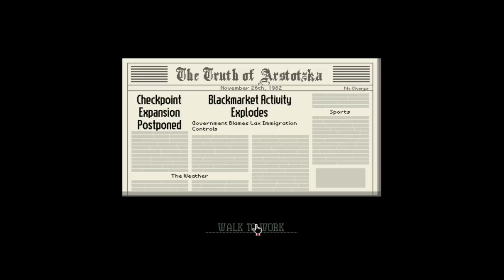Geezer Pleaser | Papers Please w/ Reb Day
Sean and Reb go full cockney for Astotzka.